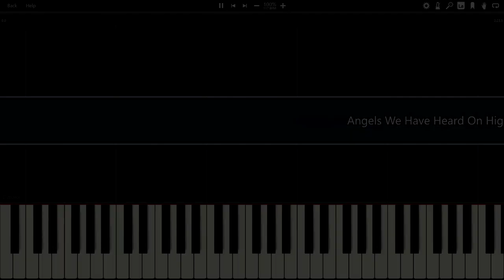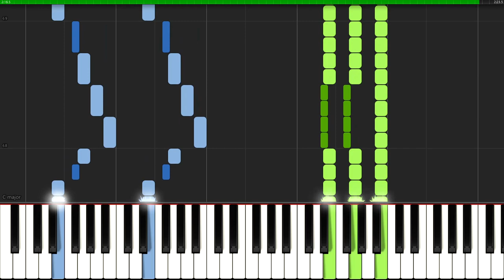Angels We Have Heard On High (Dark Piano Version) | Piano Tutorial + Sheet Music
How to play Angels from the Realms of Glory in minor key. Dark Christmas Music

"Angels We Have Heard On High" is a french christmas carol and originally named "Les Anges Dans Nos Campagnes"